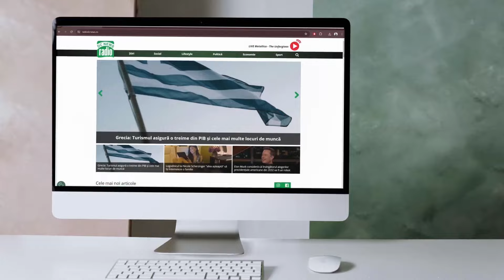Obezitatea infantilă | O nouă „epidemie”. Renata Iancu și Anca Cooney Soare, la Părinți Prezenți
Obezitatea infantilă este una dintre cele mai grave probleme de sănătate din secolul XXI, care afectează din ce în ce mai mulți copii din întreaga lume.

Estimări recente ale Organizației Mondiale a Sănătății arată că, până în 2035, 2 din 5 copii români vor fi supraponderali sau chiar obezi. Aceasta este o predicție alarmantă, având în vedere că deja, conform Institutului Național de Statistică, în anul 2020, în categoria de vârstă 7-9 ani, 3 din 10 copii sufereau de supraponderalitate sau obezitate.

Din păcate, tendințele nu sunt deloc încurajatoare. Anul acesta, datele OMS arată că 40% dintre copiii români au probleme cu greutatea, plasând România în topul țărilor europene cu cele mai mari probleme de obezitate infantilă.

Aceasta nu este doar o problemă de estetică sau de acceptare socială, ci are implicații grave asupra sănătății pe termen lung a copiilor noștri. Obezitatea infantilă este asociată cu o serie de afecțiuni medicale, cum ar fi diabetul de tip 2, hipertensiunea arterială și bolile cardiovasculare, dar și cu probleme emoționale și psihologice, cum ar fi stima de sine scăzută și depresia.

În cadrul emisiunii de duminică, vom vedea în detaliu cauzele acestei epidemii de obezitate infantilă. Vom discuta despre factorii genetici, influența mediului familial, alimentația nesănătoasă, lipsa activității fizice și impactul mass-media și al publicității asupra obiceiurilor alimentare ale copiilor.

Vom discuta cu psihologul Renata Iancu despre impactul psihologic al obezității asupra copiilor și despre cum putem sprijini micuții care se confruntă cu această problemă. De asemenea, consilierul nutriționist Anca Cooney Soare ne va oferi sfaturi valoroase privind alimentația echilibrată și stilul de viață sănătos, esențiale pentru prevenirea și tratarea obezității.

În cadrul acestei ediții vom aborda următoarele subiecte:

Ce înseamnă obezitatea infantilă?

Semnele obezității la copii

Cauzele obezității la copii

Riscurile obezității infantile

Greșelile făcute de părinți

Farfuria ideală pentru un copil

Diagnosticarea obezității infantile

Prevenirea obezității la copii

Recomandările specialiștilor

Pentru a fi mereu la curent cu cele mai recente și relevante informații despre o creștere conștientă a copilului, vă invităm să vă abonați la notificările site-ului nostru, și să ne urmăriți pe canalele noastre de social media.
Dacă apreciați emisiunea noastră Părinți Prezenți, vă rugăm să o distribuiți mai departe și să o împărtășiți cu prietenii și familia voastră.
Vă mulțumim pentru implicare și pentru că sunteți alături de noi în călătoria spre o creștere conștientă și armonioasă a copiilor.